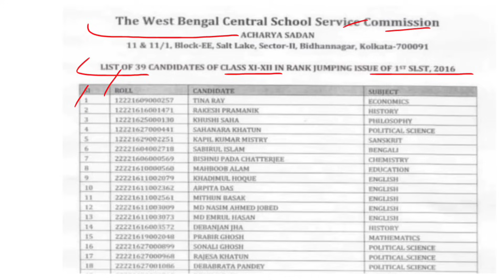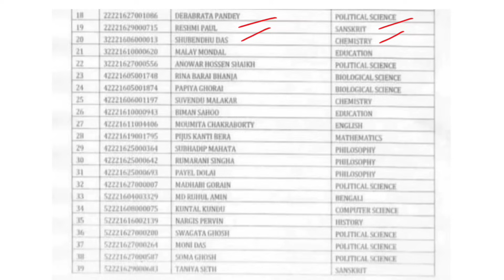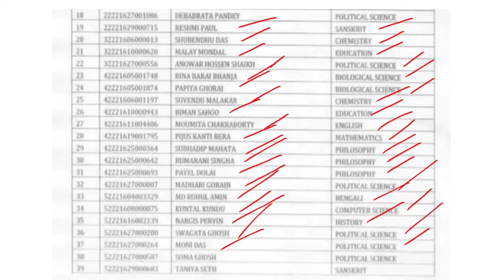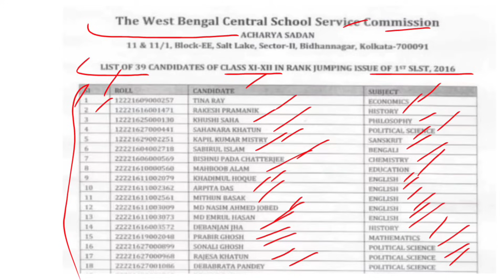Rank জাম্প করে নিয়োগ শিক্ষকদের লিস্ট প্রকাশ | SSC Teacher Recruitment Scam | WBSSC Teacher Scam List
Rank জাম্প করে নিয়োগ শিক্ষকদের লিস্ট প্রকাশ
SSC Teacher Recruitment Scam
WBSSC Teacher Scam List
Teacher Recruitment Scam
Recruitment Scam